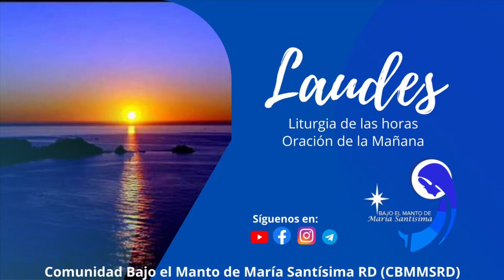Ración de la Mañana (Laudes) 27 marzo 2022